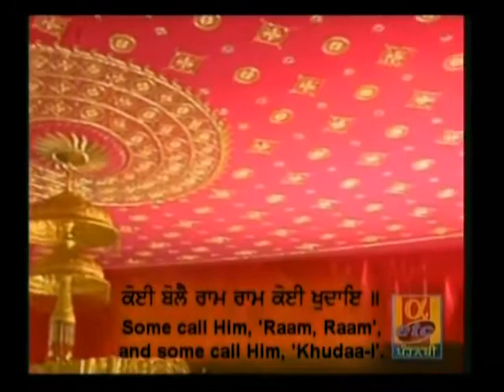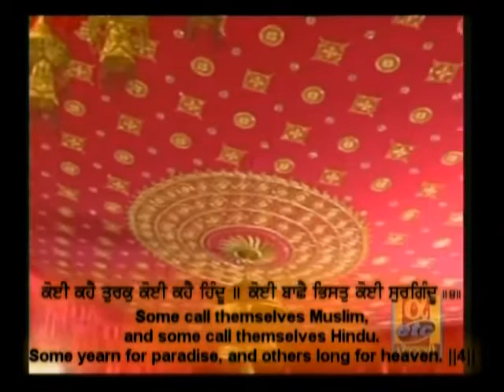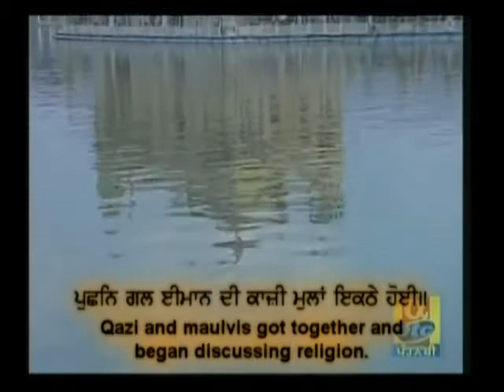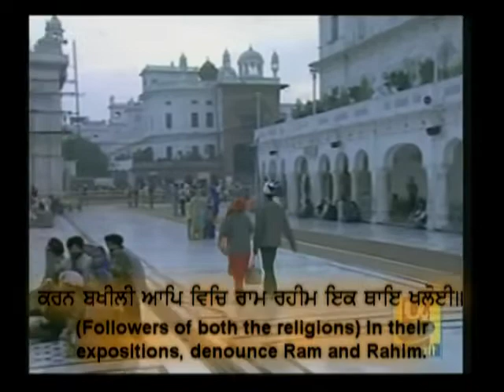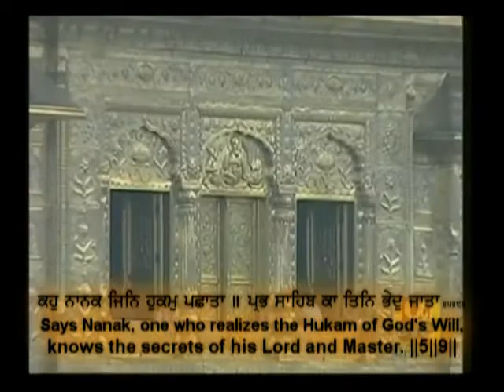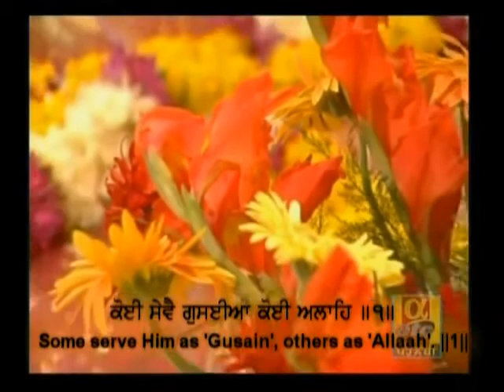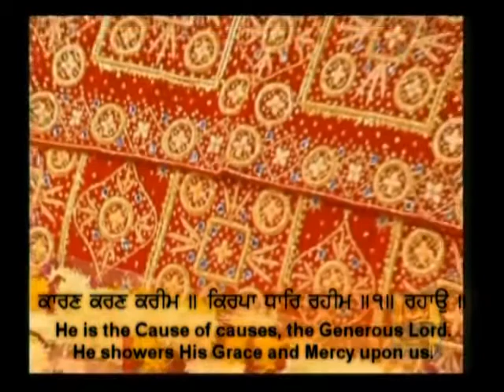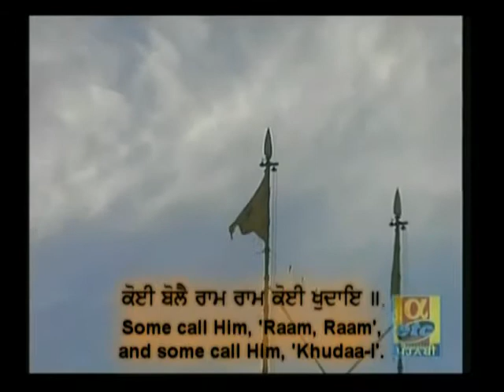Koi Bole Raam Raam - Bhai Baldev Singh Ji-By Gurbaniforever